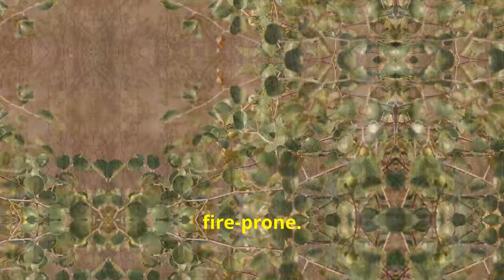Desert Plant Fires: Causes, Impacts, and Adaptations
"Into the Inferno: The Dynamics of Desert Plant Fires"